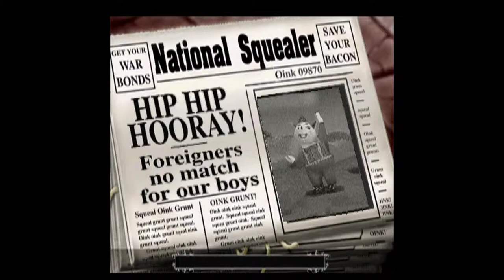Hogs Of war Hogshead Part 2&3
I decided to make a 2 mission game today as the last video was short.